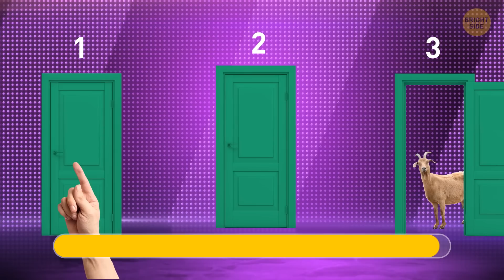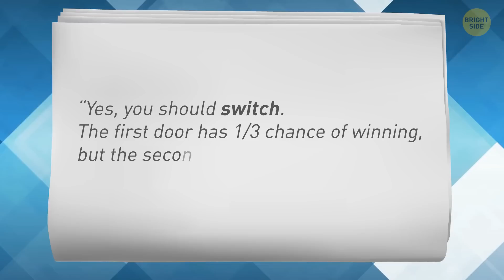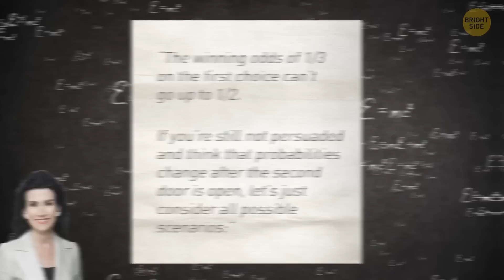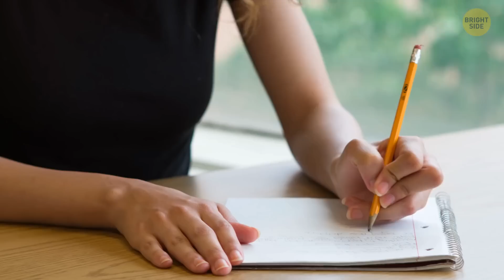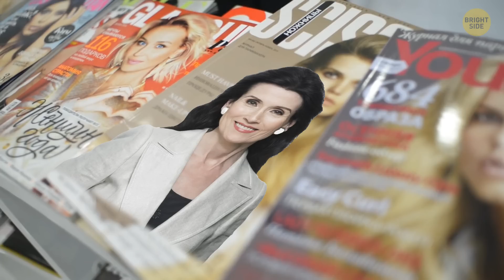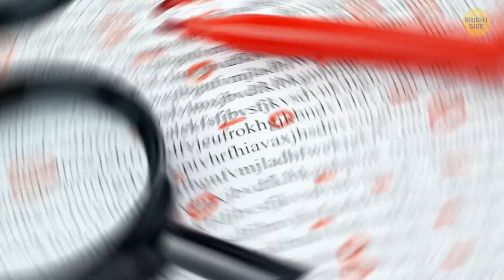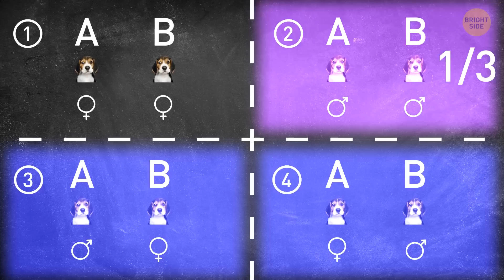Woman with World's Highest IQ Solved the Impossible Riddle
Imagine that you’re on a game show, and here’s your last task. There are three doors in front of you. Behind one of them, there’s a car. Behind the other two, there are goats. This problem is called a Monty Hall problem that is named after the host of a game show where this situation happened. And here’s what PhDs and mathematicians say: switching the door doesn’t make any sense. But when Marilyn vos Savant, the most intelligent woman on the planet with an IQ of 228, was asked this question in her Sunday column in 1990, she replied: “Yes, you should switch." Do you think she was right?